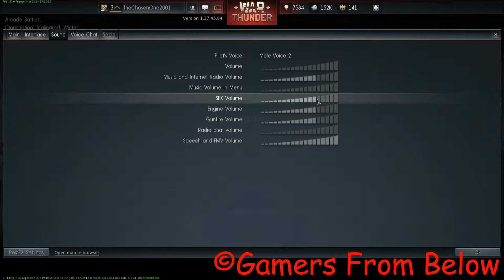War Thunder Episode 1 | Harry, James & His brother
In this video Harry and James have a guest who just happened to be with us on a Skype call at the time and we didn't really mind so we continue with the recording also if you liked this episode remember to Like, Share and Subscribe for more content like this from Gamers From Below also there is more Grand Theft Auto V videos coming soon but also we don't mind a little bit of ways to improve but being mean or what ever is not acceptable and will probably result in a ban.
By the way I know about my microphone level being too low.